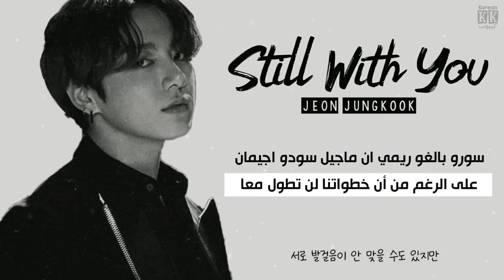Jungkook (BTS) - Still With You - Arabic Sub + Lyrics [مترجمة للعربية مع النطق]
jungkook still with you lyrics
jungkook still with you arabic sub
jungkook still with you مترجمة للعربية
jungkook still with you نطق
jungkook still with you
jungkook نطق
jungkook مترجمة للعربية
jungkook arabic sub
jungkook lyrics
jungkook
still with you lyrics
still with you arabic sub
still with you مترجمة للعربية
still with you نطق
bts still with you
bts still with you lyrics
bts still with you arabic sub
bts still with you مترجمة للعربية
bts still with you نطق
bts مترجمة للعربية
bts نطق
bts arabic sub
bts lyrics
bts
lyrics
arabic sub
مترجمة للعربية
نطق
اغنية جونغكوك الجديدة مترجمة للعربية
اغنية جونغكوك الجديدة نطق
اغنية جونغكوك الجديدة
اغنية فيستا بانقتان مترجمة
اغنية فيستا بانقتان نطق
اغنية فيستا بانقتان
اغاني الفيستا مترجمة
اغاني الفيستا نطق
كوفر جونغكوك الجديد مترجم للعربية
كوفر جونغكوك الجديد
كوفر جونغكوك الجديد نطق
اغنية جونغكوك الجديدة still with you مترجمة
اغنية جونغكوك الجديدة still with you نطق